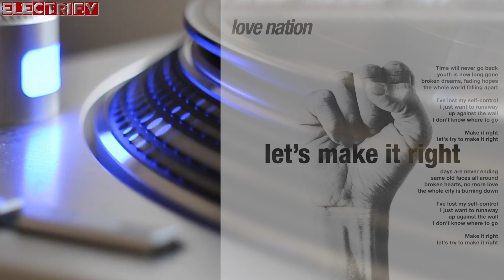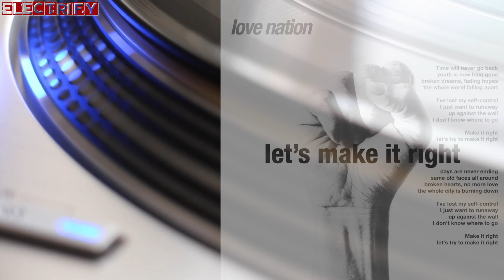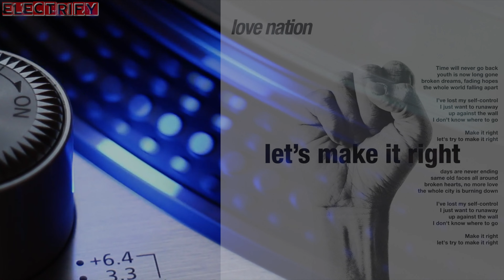LOVE NATION - LET'S MAKE IT RIGHT (LIVIO FOGLI INSTRUMENTAL REMIX) (℗1994 / ©2023)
1994 LOVE NATION;
2023 LOVE NATION;
2023 FRED VENTURA, ENRICO COLOMBO;
2023 SPITTLE DEPANDANCE, SPITTLEDD06;
2023 LIVIO FOGLI;
2023 ELECTRIFY.